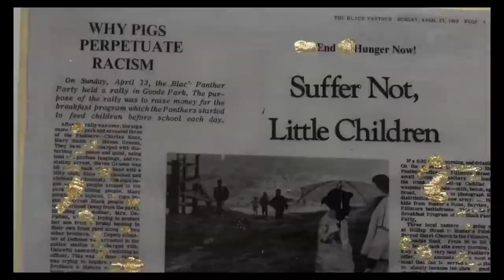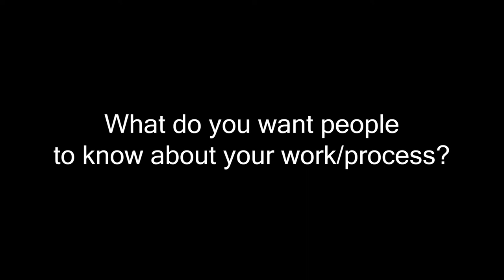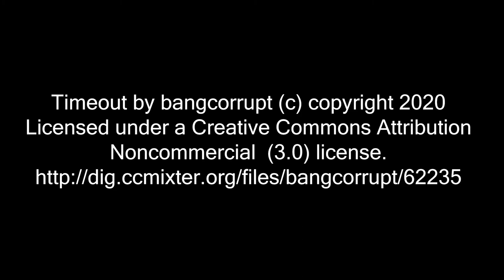Donte Woods-Spikes: 'Say It Loud' Columbus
Inspired by the 'Say It Loud" exhibition, the Denison Museum reached out to eleven Columbus artists of color to learn more about their practice.